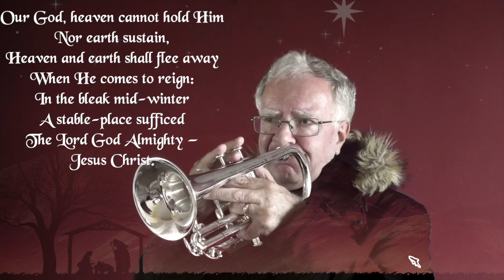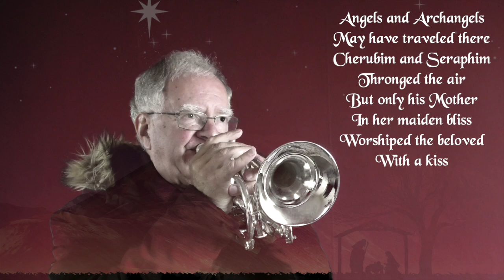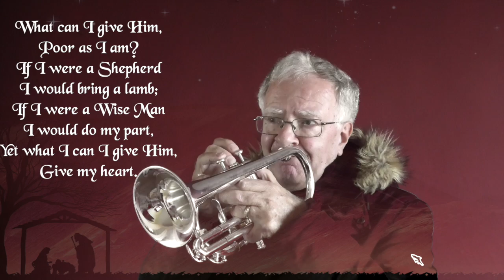Cornet solo - 'Mid-winter'.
Cornet solo 'In the Bleak Mid-winter'.